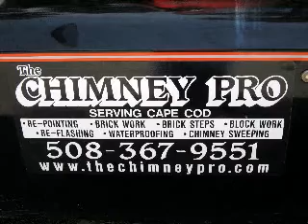The Chimney Pro *video* "Lightning Strikes"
Eddie Norcross, The Chimney Pro of Cape Cod, MA repairs a chimney/fireplace dammaged by lightning.
For your FREE Estimates, call Eddie at The Chimney Pro!